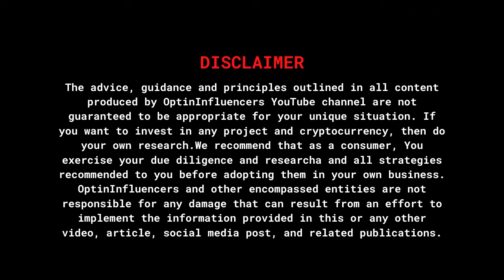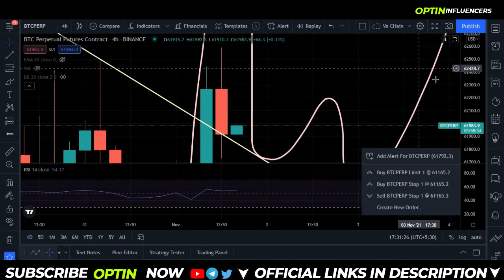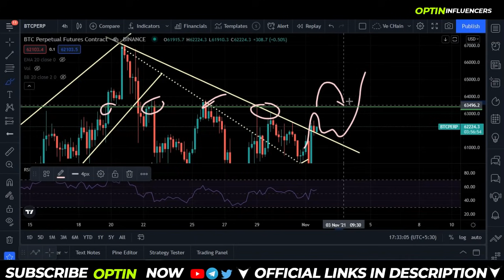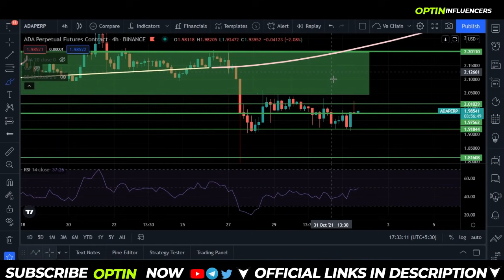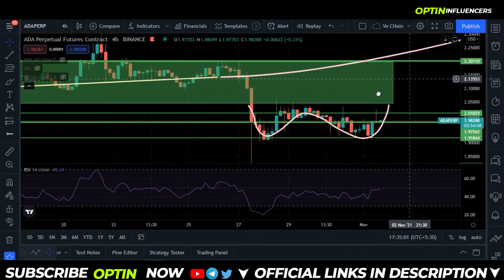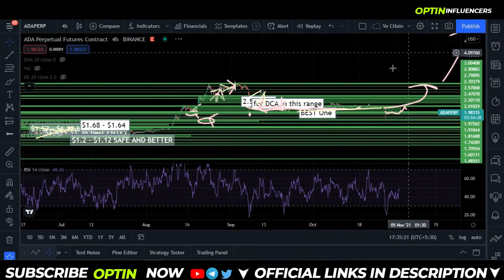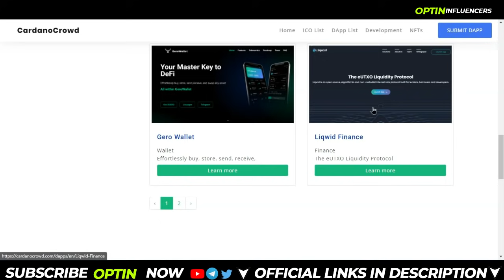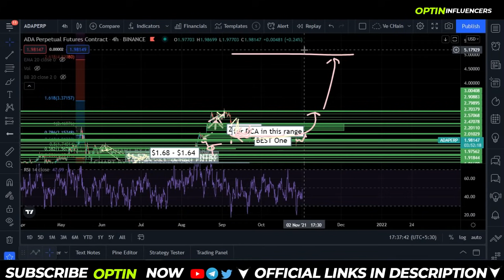ADA कब उठेगा? Cardano Price Predictions - Best Coin To Accumulate? | Bitcoin Next Price Movement?